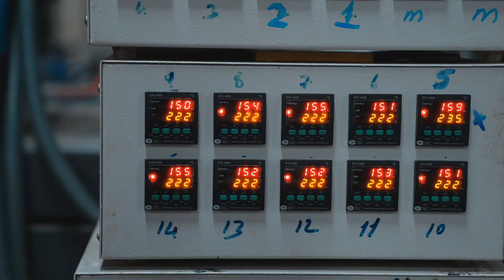Soma Kimya Korporacija Promotivni Film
U 3 različita proizvodna pogona koji se sastoje od 55.000 m2 zatvorenog prostora; obavlja se proizvodnja aerosolnih poliuretanskih pjena, silikona, brtvila, hibridnih proizvoda, industrijskih aerosolnih sprejeva, ljepila za opće namjene i vosak silikona.